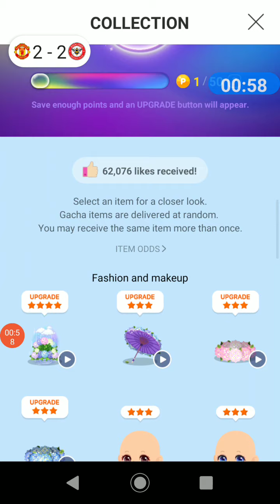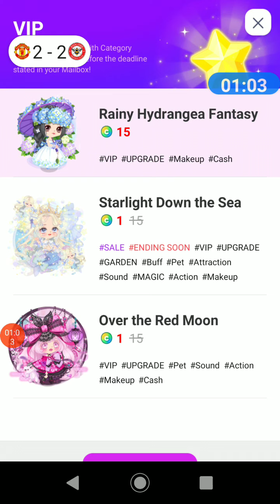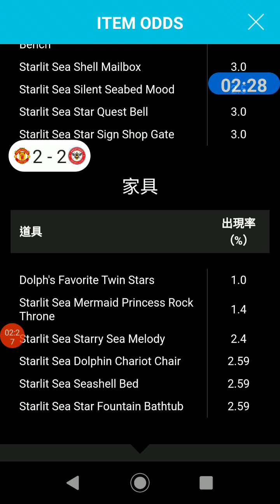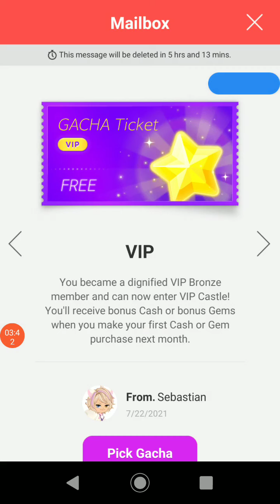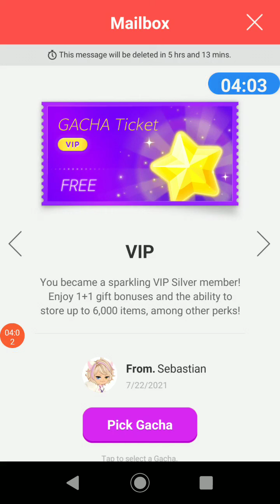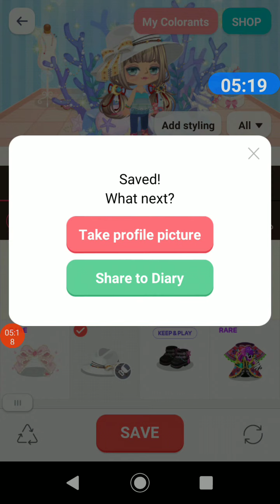LINE PLAY - VIP Gacha Tickets